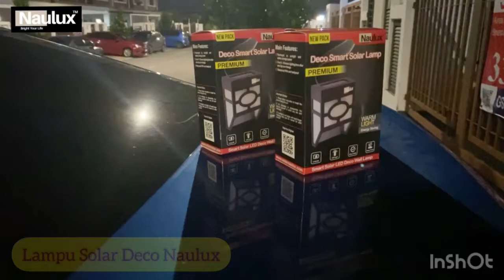Cara install Lampu Solar Deco Naulux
naulux portable lampu solar no 1 di Malaysia